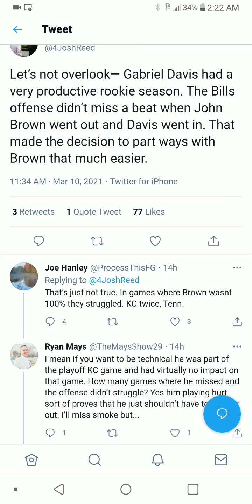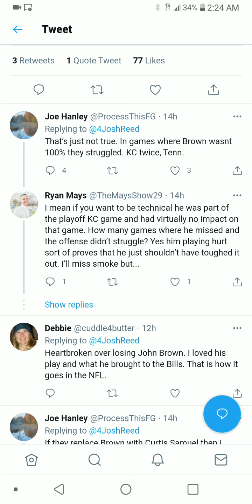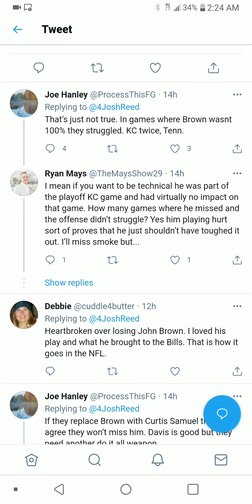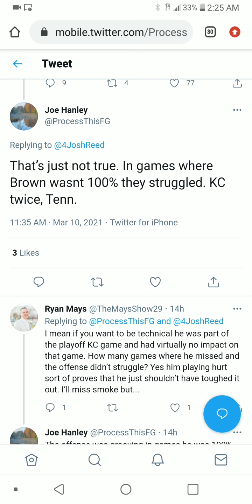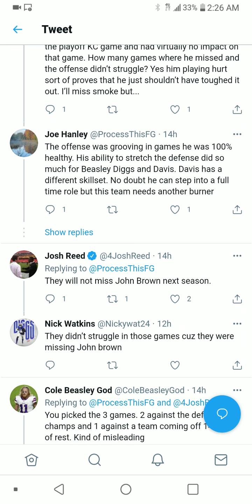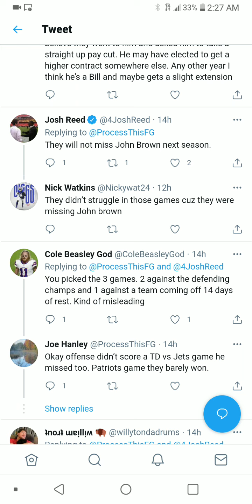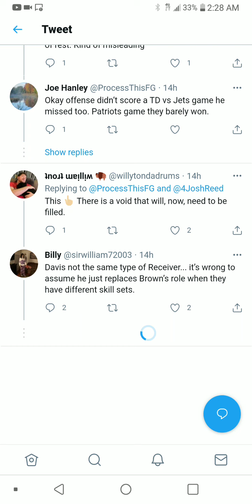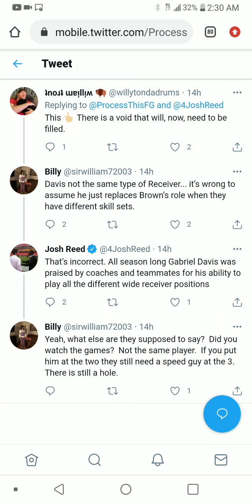NFL - WILL BILLS MISS ( ✂) WR JOHN BROWN, DID GABRIEL DAVIS PROVE SMOKE TO BE EXPENDABLE ? LETS TALK